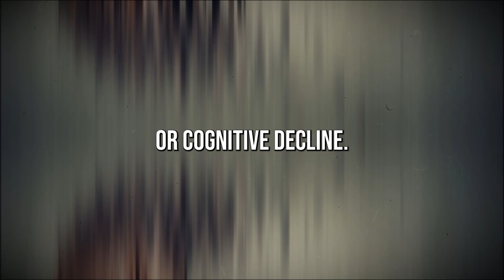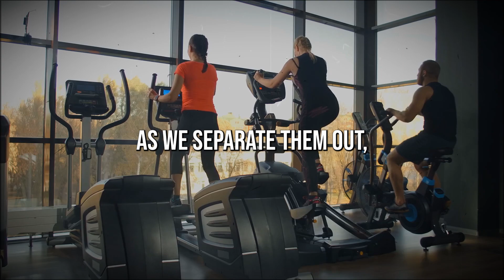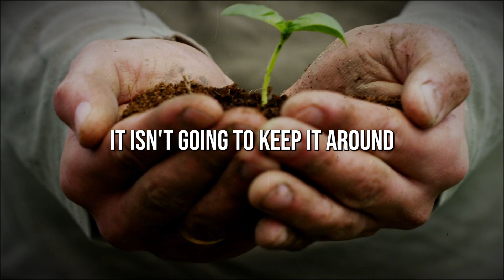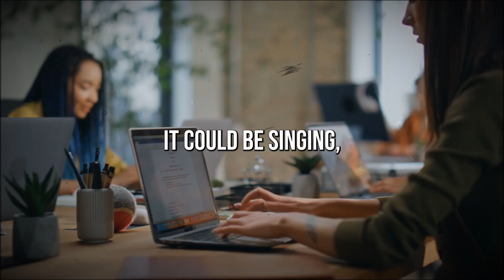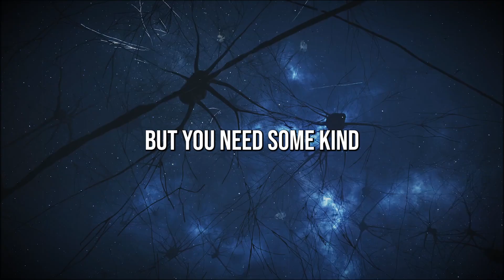Neuroscientist Reveals TOP Longevity Secrets on Dr Rangan's Podcast!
Tune in as a renowned longevity neuroscientist shares his expert tips for extending lifespan on Dr. Rangan's popular podcast.

This episode is a must-watch for anyone passionate about health optimization and longevity.

🌟 Longevity Secrets E-Book: Practical tips from experts like Dr. David Sinclair and Dr. Peter Attia.

🧴 Hair Health: I use the Growband Pro (2024) and it works wonders! Reverse hair loss naturally in 10 minutes a day.

📌 Credits: @DrChatterjeeRangan